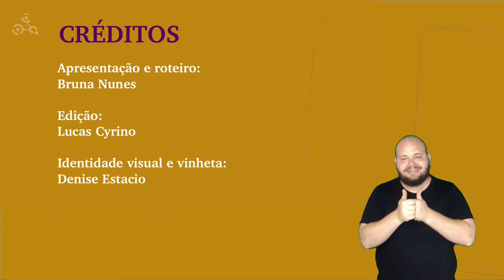Série Papéis Avulsos em Libras | Ep. 13: Uma visita de Alcibíades, com Bruna Nunes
Reintroduzimos este episódio com tradução e interpretação em Libras, feita por Angelo Rosa Collioni. Esta realização foi possível a partir do apoio recebido do PPG Letras da UFRGS.
Bruna Nunes fala sobre Uma visita de Alcibíades, penúltimo conto da obra Papéis avulsos, de Machado de Assis. Esta é uma das leituras obrigatórias do vestibular da UFRGS de 2021.

Ficha técnica

Apresentação e roteiro: Bruna Nunes. Tradução e interpretação em Libras: Angelo Rosa Collioni. Edição: Lucas Cyrino. Identidade visual e vinheta: Denise Estacio. Caricatura de Machado de Assis: Alexandre Bittencourt de Sá. Supervisão de edição: Antonio Vasques. Narração: Clea Motti. Equipe consultiva: Bruna Nunes, Christini Roman, Daniele Gualtieri, Denise Estacio, Elen da Silva, Jéssica Fraga, Júlia de Campos, Lucas Cyrino, Marina Malka, Marisa Lajolo, Monica da Costa, Regina Zilberman, Rodrigo Dias, Sofia Reck. Supervisão de conteúdo: Regina Zilberman. Apoio: PPG Letras UFRGS.

Baseado na obra Papéis avulsos, de Machado de Assis.

Imagens utilizadas

1. Jornal das famílias. Fonte

2. Gazeta de notícias. Fonte

5. Traje à antiga. Fonte

6. Traje século XIX. Fonte

Letras na rede, Porto Alegre, janeiro de 2021.